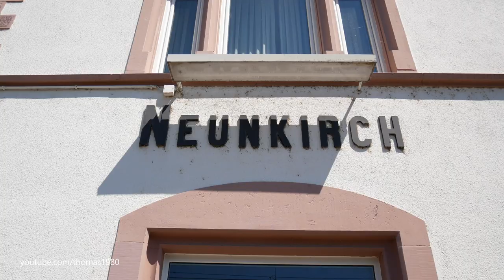German Railway Line in Switzerland, Bahnübergang, Bahnhof Neunkirch . Schaffhausen, Schweiz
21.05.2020 - Nach dem Bahnhof Wilchingen Hallau machten wir beim Bahnhof Neunkirch halt.  Wir befinden uns immer noch an der Hochrheinbahn. Die Weichen und Signale werden hier noch von einem Deutschen Bahnangestellten bedient. Unmittelbar neben dem Bahnhof habe ich noch einen Bahnübergang gefilmt.